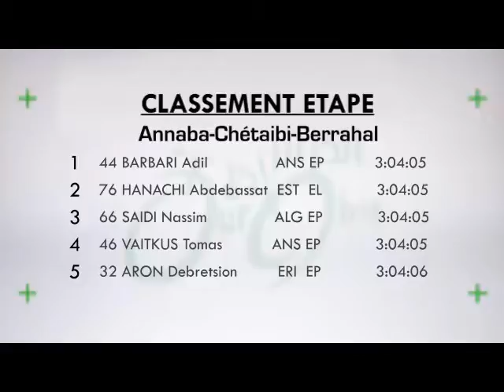Annaba Chétaibi Berahal